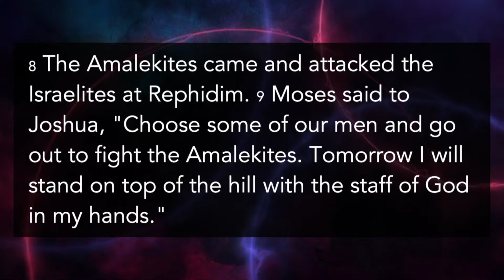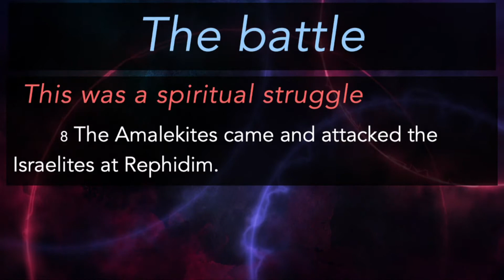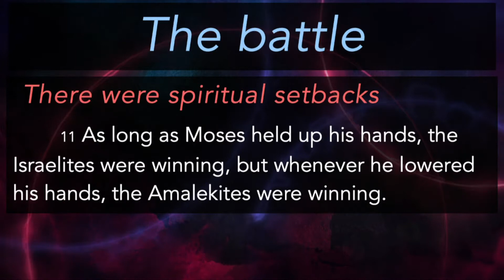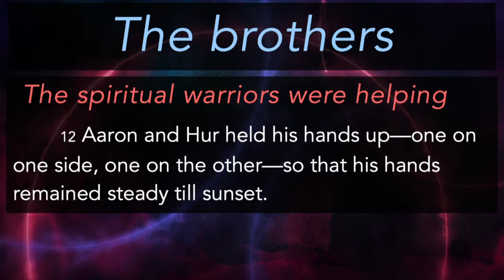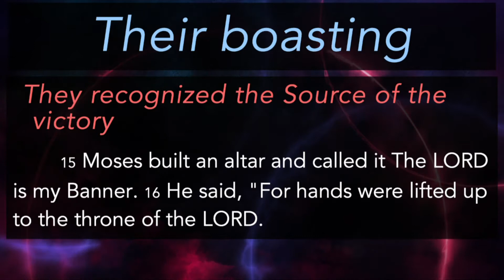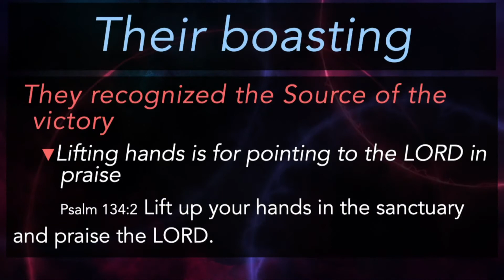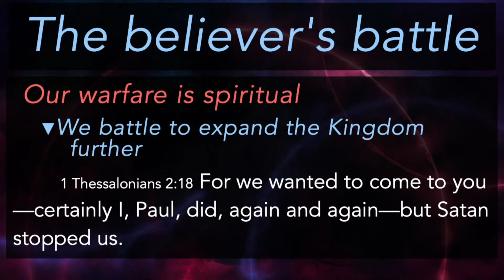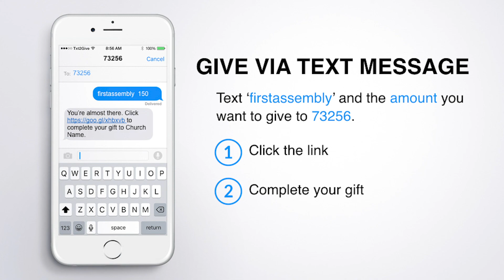Hands Were Lifted Up | Sermons with Pastor Lowell Perkins | First Assembly JC